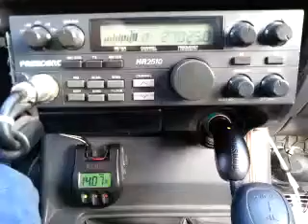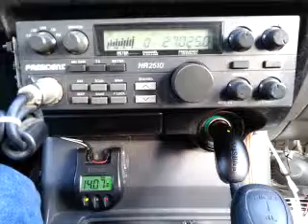11-12-2014 ModSqd BadBoyCA (Testing His Transmitter)